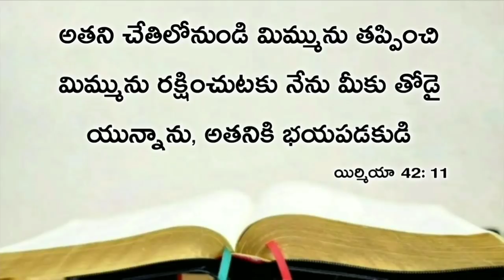Today's promise 07.12.2020